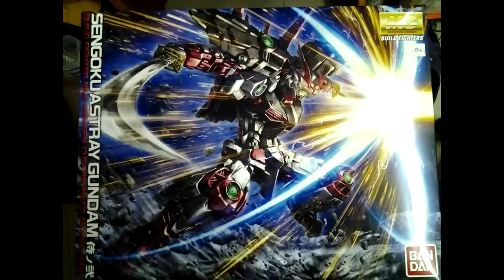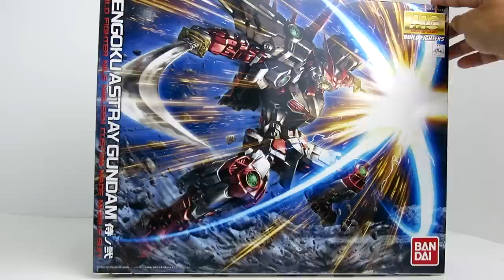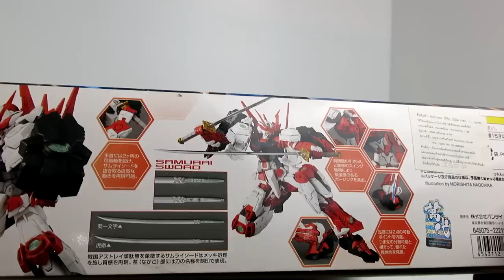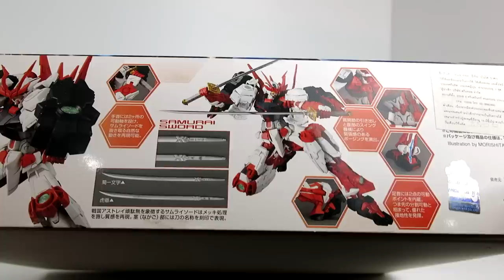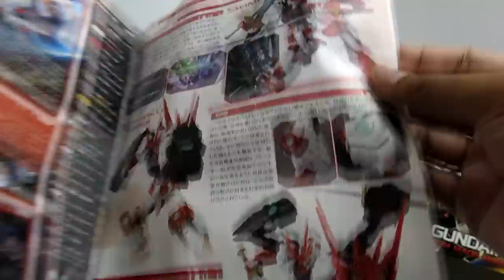รีวิว MG 1/100 Sengoku Astray Gundam เเกะเลย ep 30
MG 1/100 Sengoku Astray Gundam
Series : Gundam Build Fighters
Date Released : February 2014
Package Size/Weight : 39.5 x 31.0 x 9.5 cm / 780g
Manufacturer : Bandai
ราคา : 1,900 บาท
ติดตามรูปภาพเพิ่มเติม